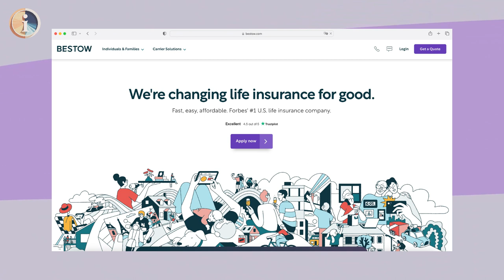Bestow Life Insurance Review Pros and Cons